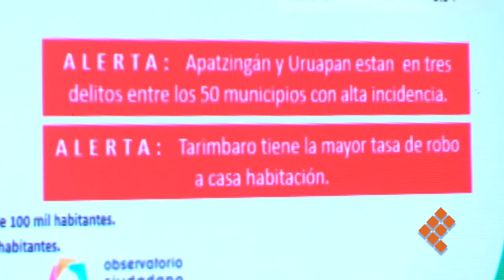Cinco municipios michoacanos, entre los 50 más violentos de país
MORELIA, Mich., 28 de febrero de 2018.- Por segundo año consecutivo, Morelia, Apatzingán, Uruapan, Zamora y Lázaro Cárdenas continúan dentro del listado nacional de los 50 municipios más violentos del país.